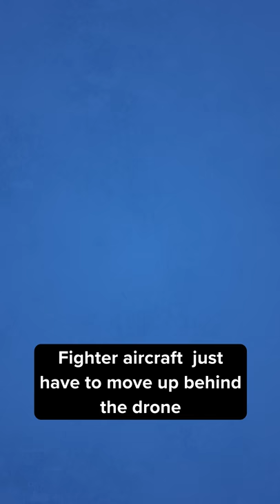Drone Refuels Fighter Jet In Mid Air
Unmanned air to air refueling is officially a reality . A drone can refuel a fighter aircraft in mid-flight, an operation that previously required the use of huge tanker aircraft under the command of pilots.
But, modern drones operated by remote control such as the MQ-25 Stingray can fly in formation with the fighter aircraft, link up and refuel it with thousands of pounds of fuel to expand their range of operation in a much more cost effective way.
Fighter aircraft just have to move up behind the drone and then plug the aircraft into a refueling hose to start the refueling process while flying.
This game changing technology allows fighter aircraft to fly and fight while keeping the aircraft carrier and other pilots safely out of range of enemy weapons and aircraft.